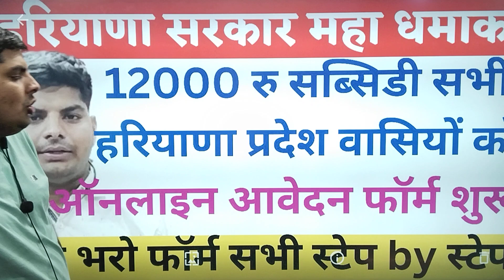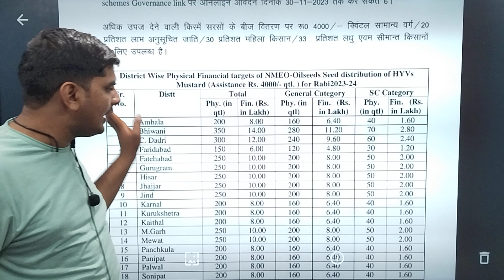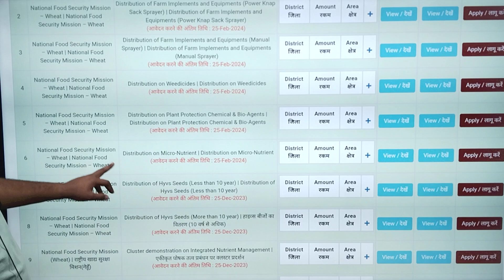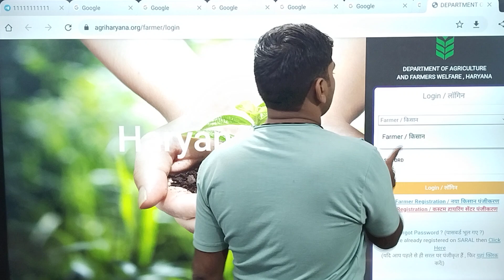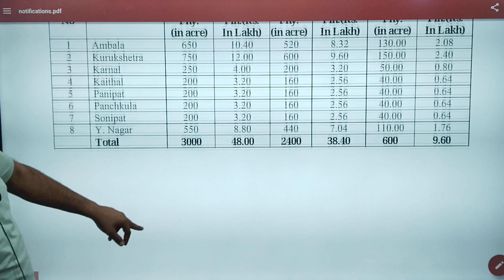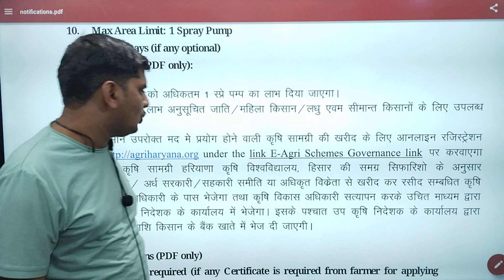हरियाणा सरकार 12-12हजार रु सब्सिडी सभी को ऐसे करो ऑनलाइन आवेदन सभी| Haryana Sarkar New Subsidy Yojna